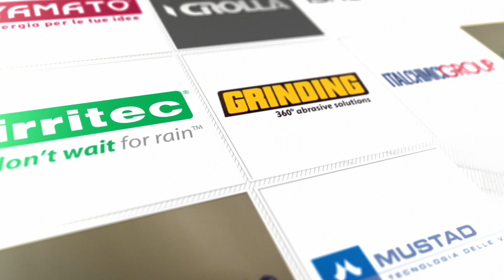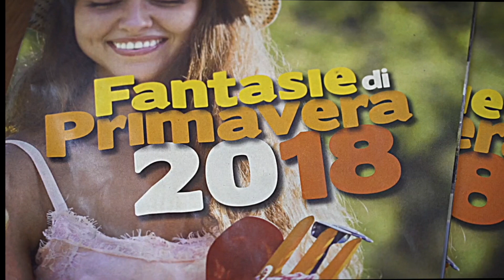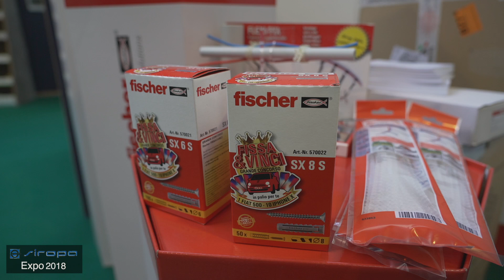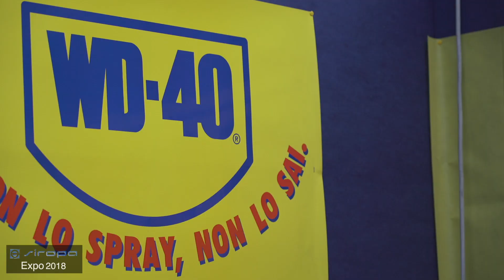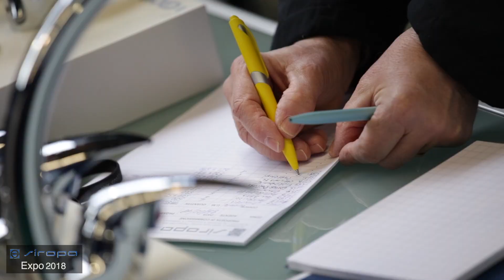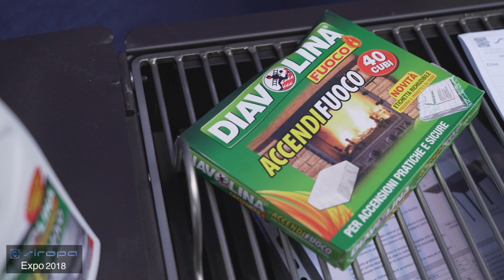SIROPA Expo 2018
Evento 25 marzo 2018